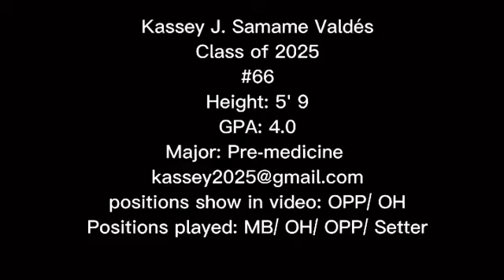Kassey Samame Valdes 5' 9" OH/OPP/MB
Major: Pre-Medicine